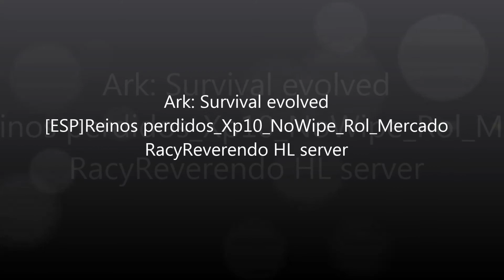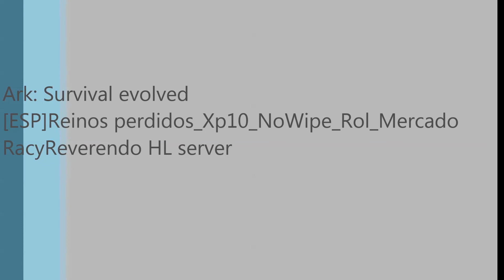Ark: Survival Evolved Mi server [ESP]Reinos perdidos_Xp10_NoWipe_Rol_Mercado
[ESP]Reinos perdidos_Xp10_NoWipe_Rol_Mercado
RacyReverendo HL
Este es mi server,quien quiera jugar que entre,totalmente gratuito.
Alguna duda preguntar en mi canal.